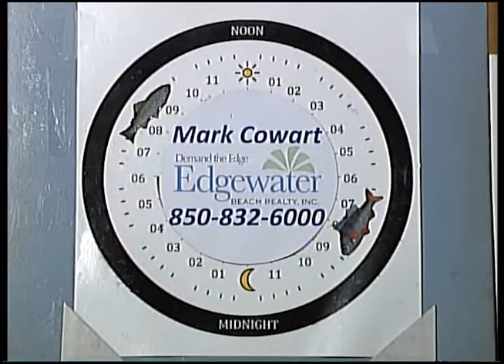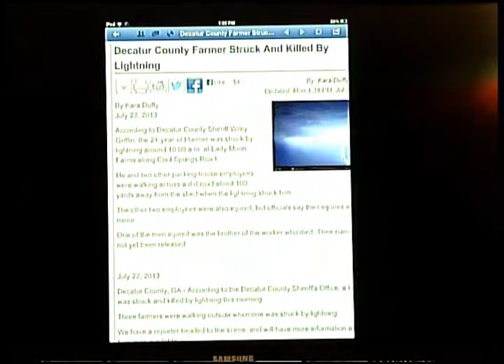Panhandle Outdoors, Tuesday 7/30/13